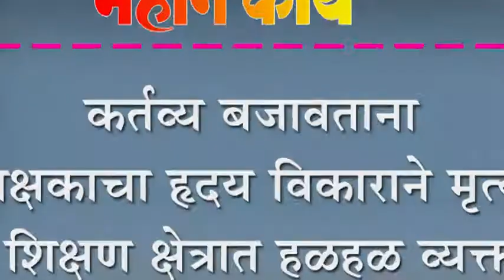कर्तव्य बजावताना शिक्षकाचा हृदय विकाराने मृत्यू : शिक्षण क्षेत्रात हळहळ व्यक्त